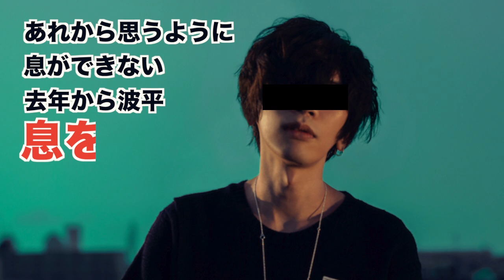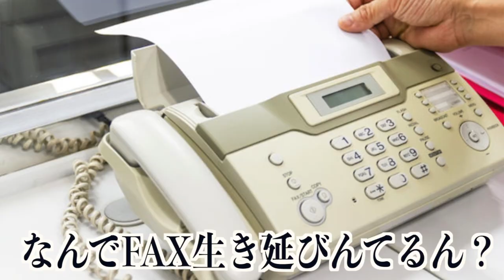サザエさん、替え歌選手権＃３０【ツッコミどころ満載】【アニメ・漫画】【OP・ED】【主題歌】【カラオケ】【歌ってみた】【斎藤工】【トレンディエンジェル】【米津玄師】【lemon】【amway】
エイトさん　えだまめ さん　kaitoストーリーさん　こーく不透明さん　佐倉あましん さん　サムライ翔さん　スマイリー さん　なろ屋さん　　50音順